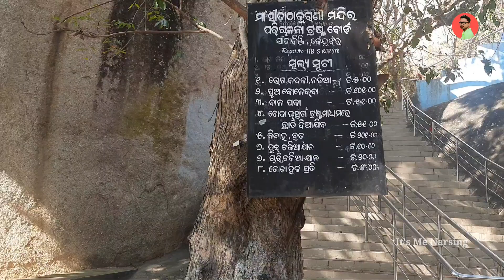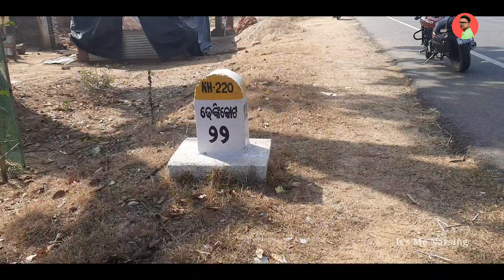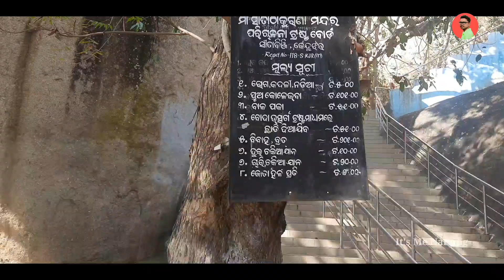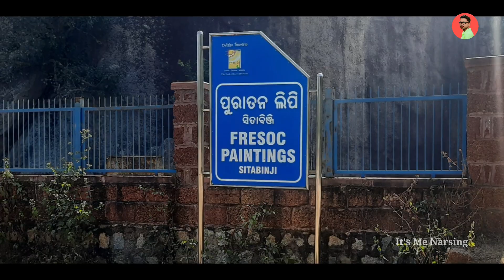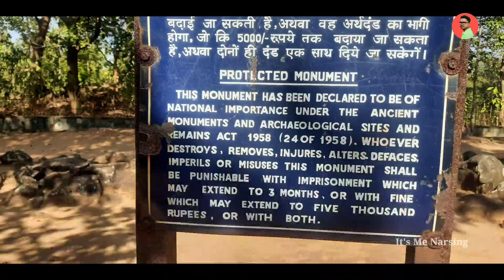Sitabinji Keonjhar || Santali Vlog Video || It's Me Narsing #59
Sitabinji is one the famous historical tourist place of Keonjhar Odisha located at Danguaposi Village under Ghatagaon Block. Here many history which is being related with the epic Ramayana. The place is  about  8 km from nearly town Denkikote.The lace is Suitable for picnic..

              "HAVE A VISIT

                     Narsing Hembram